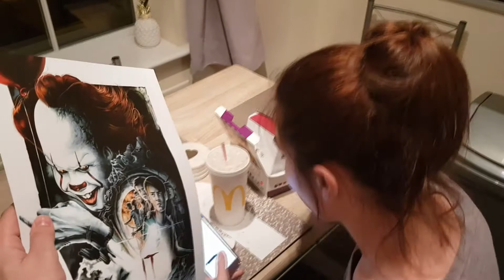It Poster - Micro Prank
MJ micro pranks Claire using a poster for the new It movie.